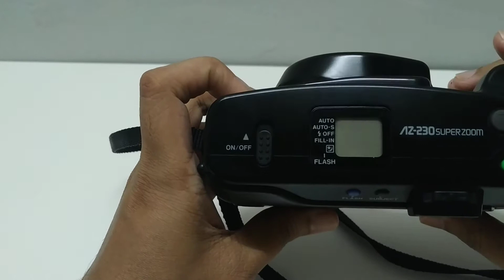Olympus AZ-230 Superzoom [1226843]